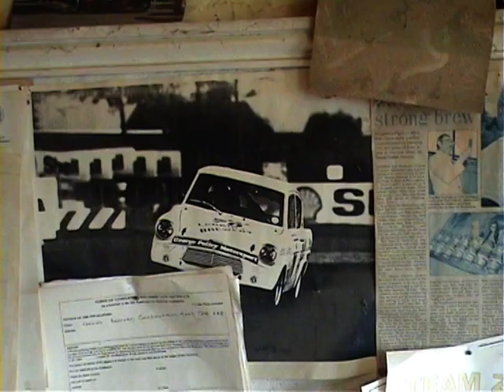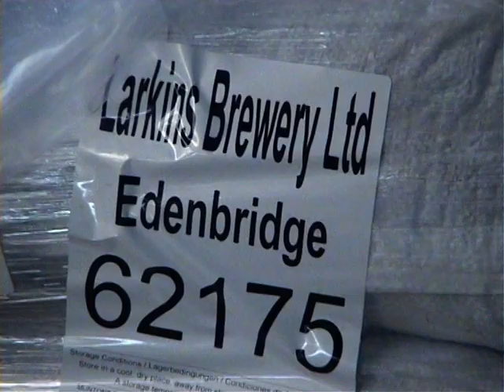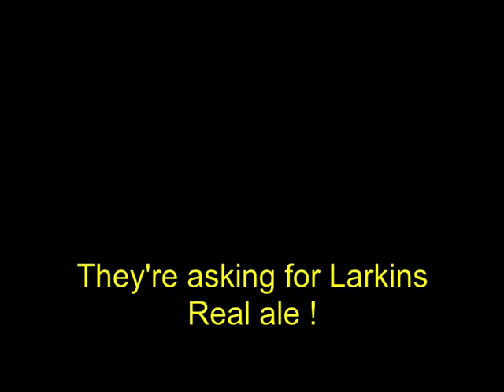Larkins Brewery Chiddingstone.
A "very"short film about Larkins Brewery in Chiddingstone Kent With the owner ,Bob Dockerty, sampling the results !
In 2009 Bob  repaired and replanted one of his hop gardens. . In the meantime take a trip to the Rock or the Castle at Chiddingstone and sample a pint or two !
Unfortunately Bob died in November 2022,  RIP my old mate for over 60 years !
Backing track "Adigio" by Keith Atack from "Perfect Ten".                                     For more up to date videos see these